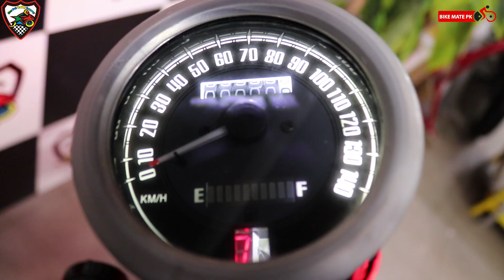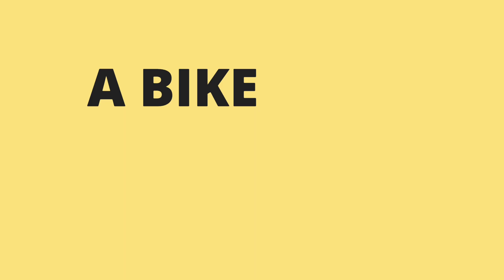BEST MODIFIED SUZUKI GS 150 | AMAZING MODIFICATION 2020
Bike Mate PK brings you another informative video where you will see a new modified or should i say best modified suzuki gs 150 and its amazing modification in 2020. Now what do you think ? Is it the best modification till date?

For online order
Call/Sms/WhatsApp